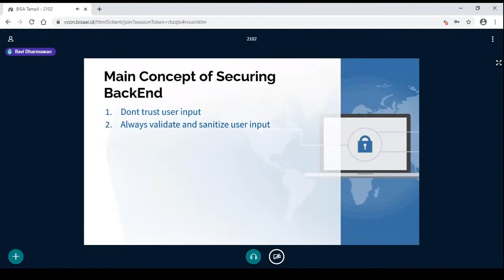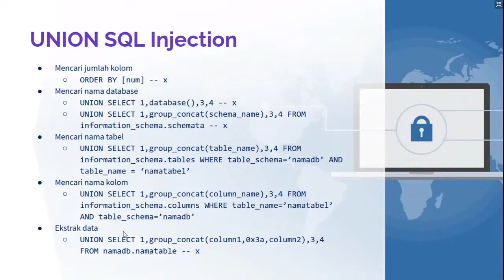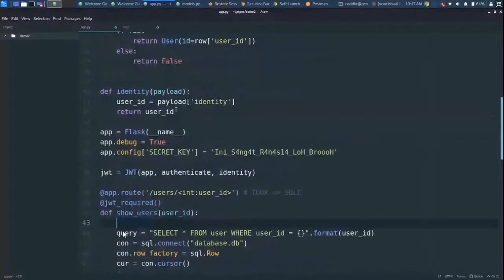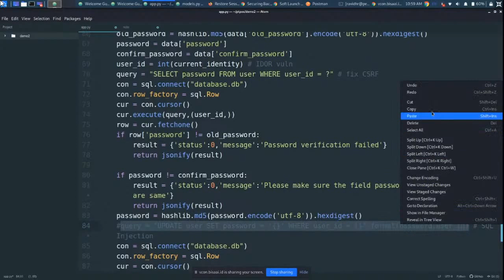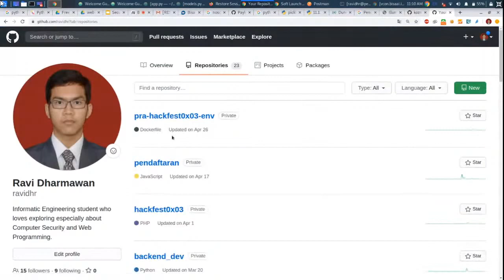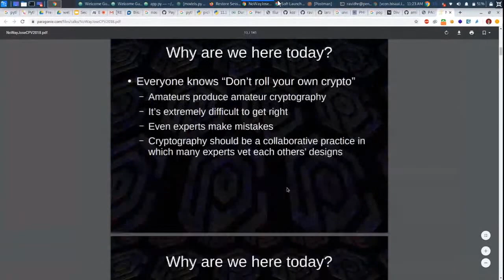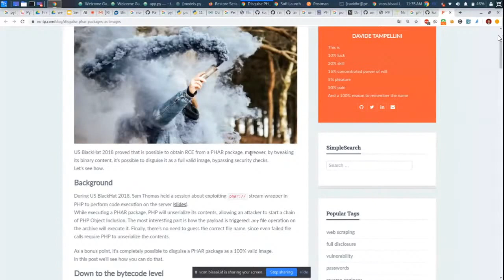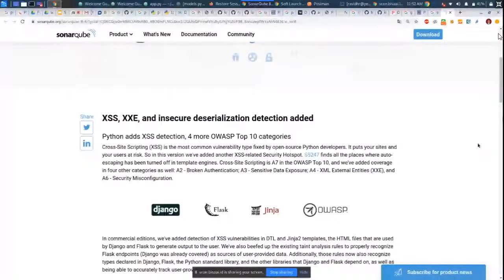Securing Backend (Ravi Dharmawan, Cyber Security Specialist)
Roundtable #43 - Securing Backend

Backend pada lingkungan production aplikasi memegang peranan penting dalam keamanan informasi, diantaranya menjadi mekanisme untuk jalur masuk dan keluar data, akses layanan dan lainnya. oleh karena nya kita perlu mengamankan keluar masuk data tersebut dengan teknik Securing Backend. pada webinar Roundtable #43, akan dibahas teknik securing backend yang mencangkup practical information security, dan cara mengamankan backend dengan kriptografi dan JWT serta Oauth2, bersama:

🔅 Narasumber :
🗣️ Ravi Dharmawan
(Cyber Security Specialist)
Pembahasan : Information Security Practical